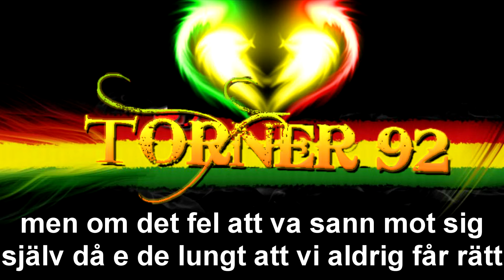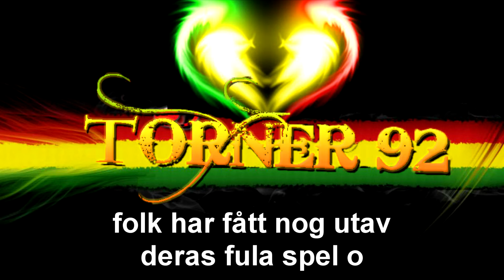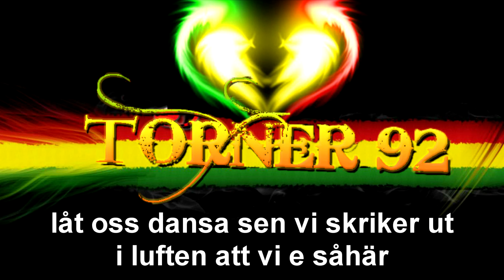Labyrint - Apor i djungeln lyrics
OBS!! Jag har försökt texta låten så bra som möjligt. Dock kan det finnas ord som kanske inte är helt rätt. Lämna en kommentar om du har en bättre idé på ordet.

Vill du just se din favorit låt här med lyrics? Lämna en kommentar med artist namn och även låt titeln.

Gillar/Prenumera om ni vill ser mera!